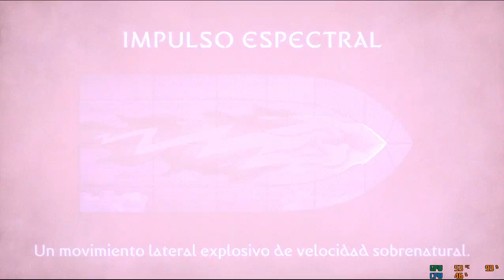Metroidvanias DOOMBLADE gameplay capitulo 1 (no comment)